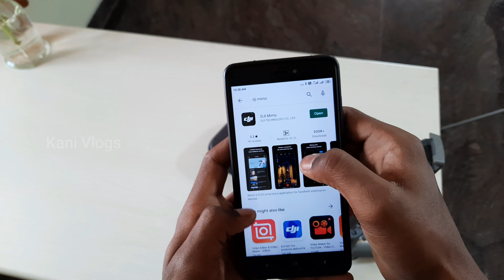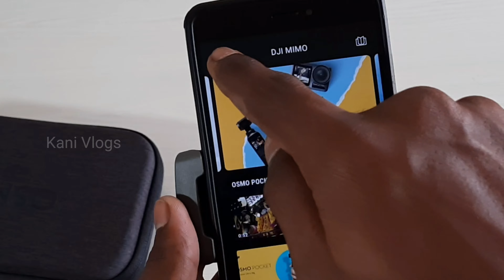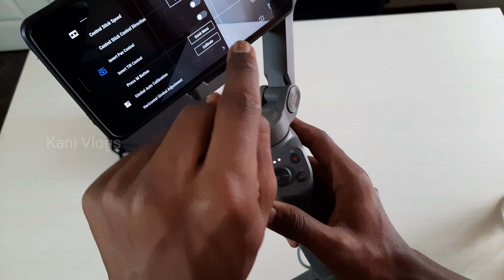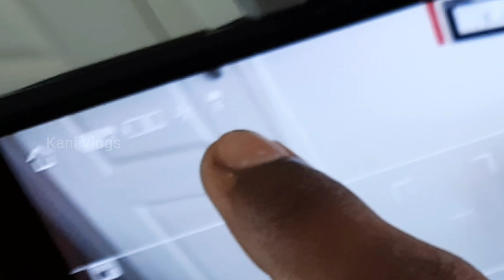OSMO MOBILE 3 gimbal setup and review!!!! | tamil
hi guys,
osmo mobile 3 gimbal review and setup..

what i use to take my video:-

tripod 1

tripod 2

my phone